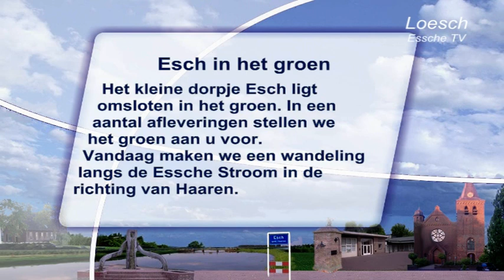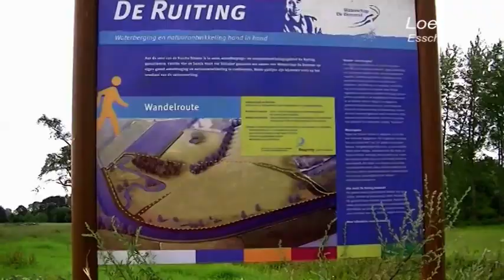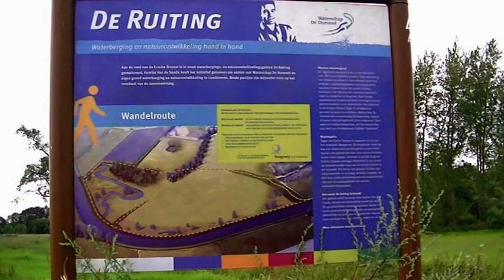2011 07 24 C Esch in het groen 1 - Essche Stroom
Het kleine dorpje Esch ligt omsloten in het groen. In een aantal afleveringen stellen we het groen aan u voor. Vandaag maken we een wandeling langs de Essche Stroom in de richting van Haaren.